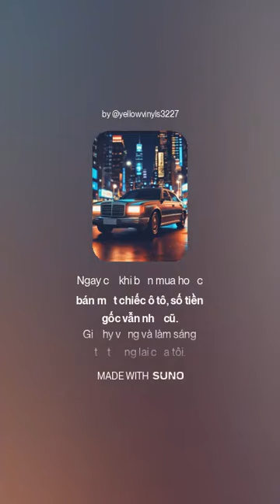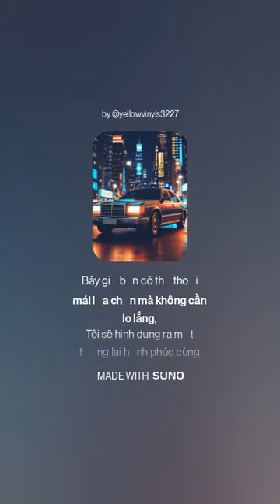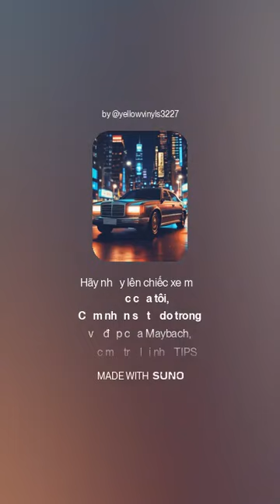10 နှစ် မောင်းနှင်မှု 100% အဓိက အကာအကွယ် Mercedes-Benz Maybach 680/ Tips Coin